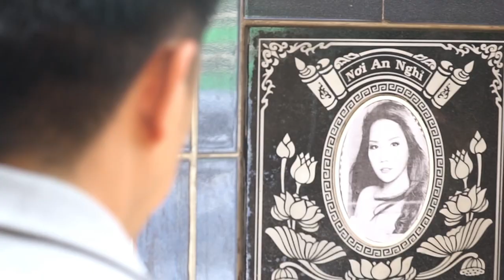Phim Ngắn, Hạc Giấy, Diễn viên, Hồ Xuân Hương, Quách Hữu Lộc, Hoàng Thanh, Min, Đạo diễn, Cao Đoan.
Chào  các  bạn  đến  kênh  Thanh  Đoan  TV.
Kênh Thanh Đoan TV nơi chia sẻ những clip , phim ngắn, clip hậu trường quá trình quay phim... phim hành động võ thuật, Rất vui được giao lưu với đông đảo các bạn gần xa...

ĐĂNG KÝ ngay kênh "Thanh  Đoan TV" này để xem nhiều video chia sẻ mới nhất của  kênh.
★ Link tham gia nhóm Zalo trao đổi miễn phí hằng ngày
★ Hotline 24/24 qua Zalo: 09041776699 Mr. Thanh  Đoan